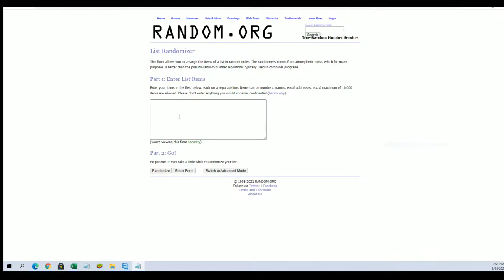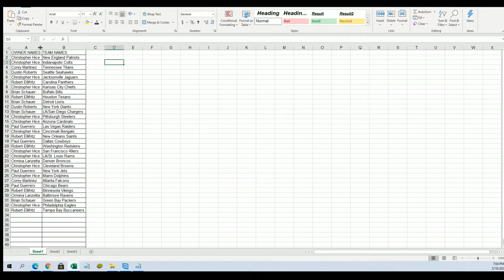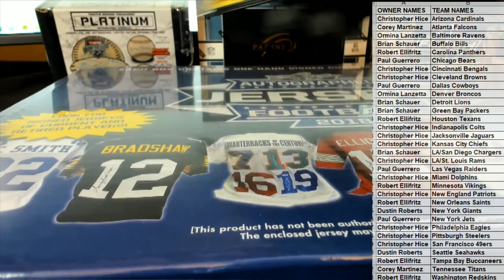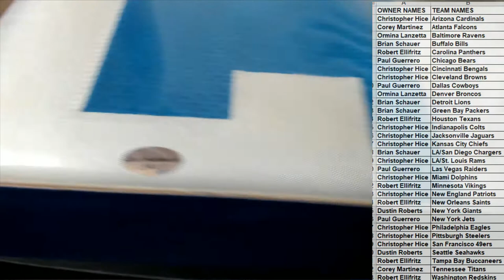2018 Leaf Autographed Football Jersey Edition Box ID 18LEAFJERS403